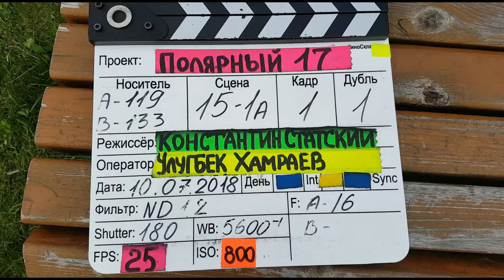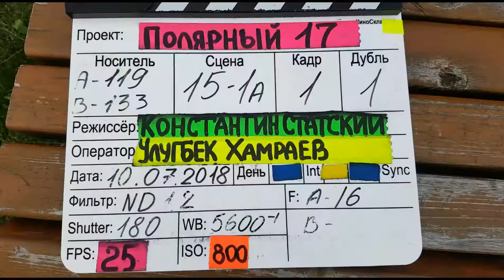Аренда животных . Киноживность.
Есть в России прирученный социализированный бык.🐃
   Живёт он у наших хороших знакомых, часто работает на кино и фото съемках. 🐃Это бык породы АБЕРДИН-АНГУС .
   Порода была выведена в XVII веке. Родина скота Black Angus — шотландские графства Абердин и Ангус на северо-востоке страны. Предки этих животных пахали землю. Их мясо было жилистым и жёстким.
 В ходе селекционного отбора всё изменилось.
 🐃Отличительные черты бычков Black Angus — комолость и чёрная масть.
  Если и бывают у них рога, то не большие, рудиментарные.
  🐃Абердинский ангус принадлежит к представителям мясных пород крупного рогатого скота (КРС).
🍖Мраморная говядина - так именуется мясо ангусской породы КРС чёрный ангус либо же абердин-ангус.
🐃🐃🐃 НО именно этот бык - АКТЁР и его никогда не съедят!🐃🐃🐃 ❗❗❗
  Быки, и коровы практически не различают цвета (хотя белый цвет они видят лучше других). Поэтому к красному цвету они безразличны.
 ❗ КРС цепенеют, ощущая запах крови, они ведь не хищники, а жертвы в природе.
    Сейчас снимается проект с участием большого и маленького ангуса. Взрослому 5 лет, а малышу всего 4 дня.
   Называется проект "Полярный-17".  - российский комедийный телесериал телеканала ТНТ.
    Актеры сериала Полярный-17 : Михаил Пореченков, Александр Баширов, Сергей Чирков, Иван Охлобыстин, Юрий Назаров, Антон Богданов, Вера Строкова и др.
    Каким боком здесь большой и маленький  быки? Не скажу! Ждите выхода серий и смотрите ТНТ!